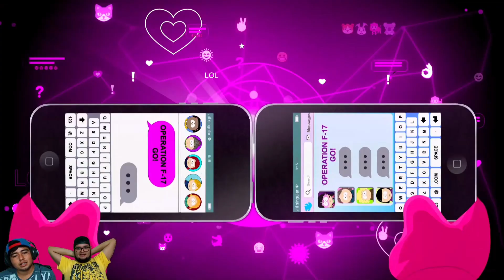¡EL LABORATORIO DEL DR MEPHESTO!/SOUTH PARK RETAGUARDIA EN PELIGRO